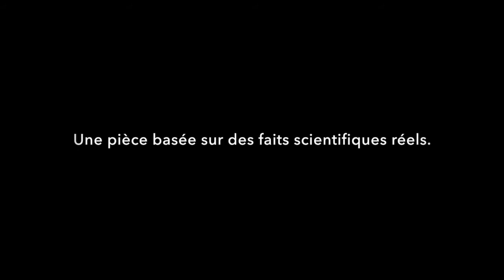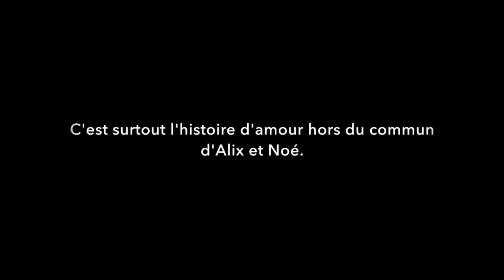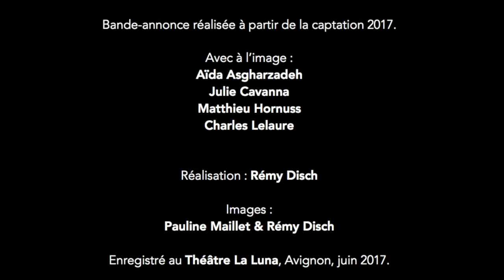OFF18 : Les passagers de l'aube